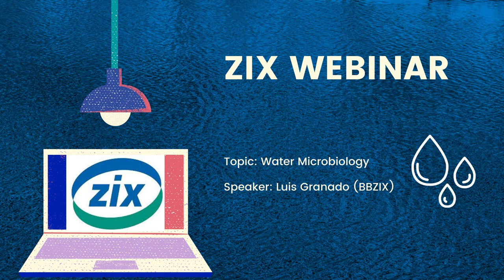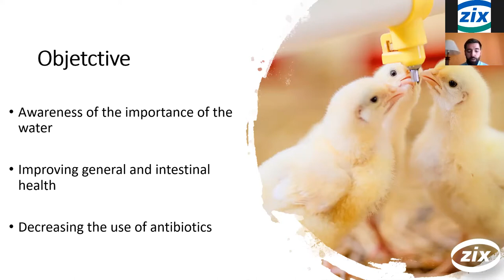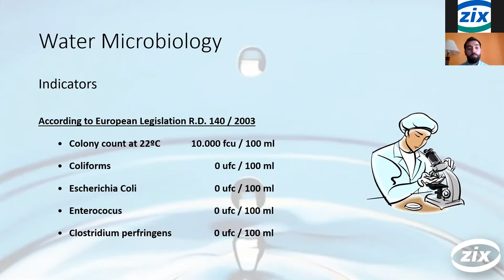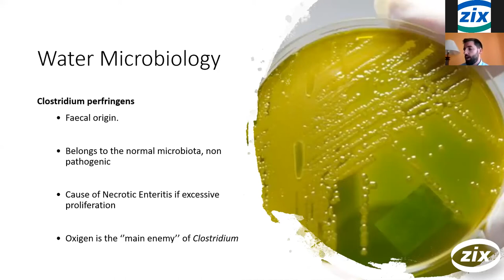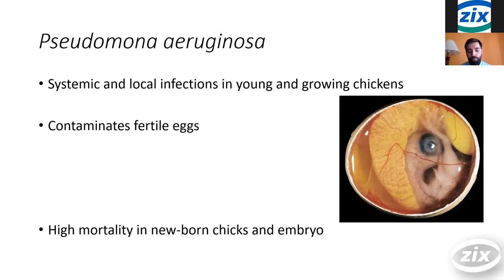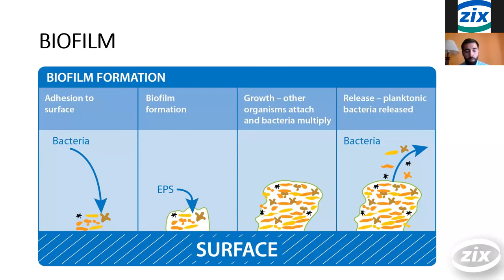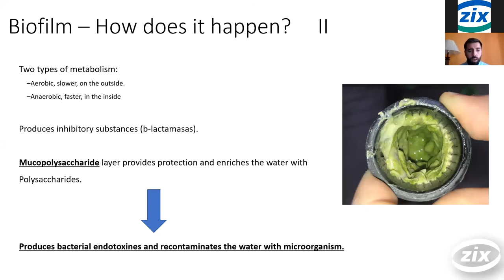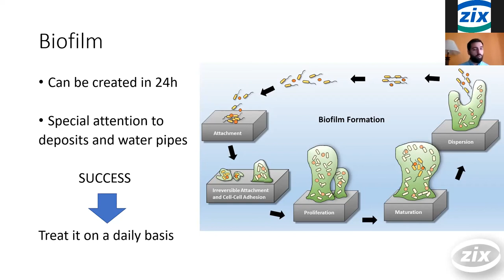Water Microbiology BBZIX Webinar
Water is capital in animal production.

Through the years Water hasn´t had the attention required, and it can play a big role as a carrier for a wide variety of microorganisms. In this webinar, we are going to see the ones with a direct implication with Water and how through a standard water analysis we can have a big picture of the microbiological state of our water.

We will also see briefly how it is related to the formation of biofilm and the problems we can face together with our solutions.